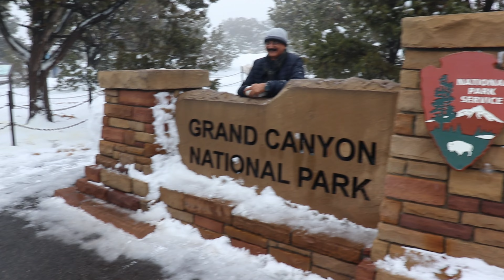First Snow with Family in USA | Grand Canyon Vlog | Indian Vlogger in America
In this video, I will go to Grand Canyon which is popular because water turns into ice there. I will also enjoy the snow fall with my family in this vlog

I hope you liked the video, don't forget to leave a thumbs up 👍 and comment your feedback, I read all the comments & don't delete any.

Add me on Facebook and ask me any query related to Increasing Height, Building Muscle or Losing Fat :

Initially I used to make only Fitness related videos on this channel but now to provide more value to my viewers I upload Vlogs and Roasting Videos along with Fitness related videos. My goal is inspire, educate and entertain my viewers.